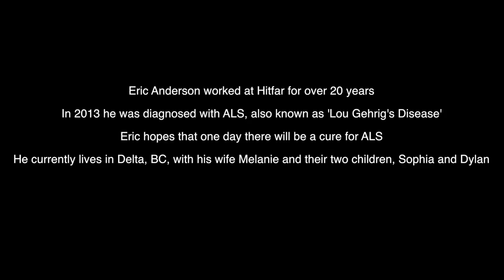Eric Anderson on ALS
Eric Anderson worked at Hitfar for over 20 years. In 2013 he was diagnosed with ALS, also know as Lou Gehrig's Disease. There is currently no cure for this condition but Eric hopes one day there will be.

This year marks Hitfar's first ever ALS Action Day. On April 28th we will be donating $1 from every product sold split evenly between a fund for Eric's family and ALS Canada. This cause is very important to us here at Hitfar and we would greatly appreciate your support.